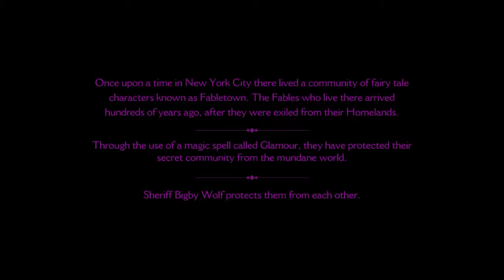The Wolf Among Us - Episode 1 Faith - Part 1 [nc] Gameplay Walkthrough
What happens when your favorite fairy tale characters living in the future of modern times in gritty new york city? No bed time stories but the murders and mysteries that takes place everywhere you go. You being the big bad wolf will be searching for clues to find the murderer!